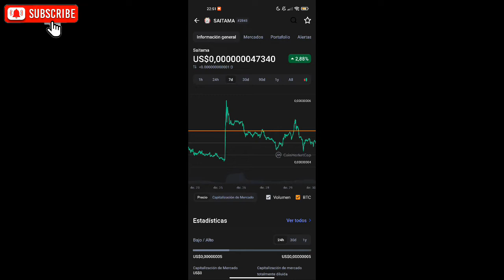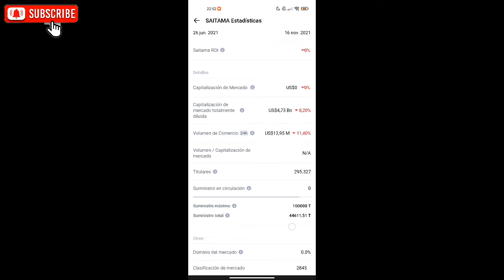SAITAMA MÁS DE 295K HOLDERS!!!😯😯😯 SAITAMA INU VA A EXPLOTAR! SAITAMASK WALLET LANZAMIENTO / WOLFPACK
✅Únete a Trade Republic y haz que tu dinero trabaje para ti.
Utiliza este link de invitación personal
para darte de alta y recibir una recompensa.

✅🔥2 APP PARA MINAR
CRIPTOS GRATIS!!!

(CONSIGUE 10% MÁS! CÓDIGO👉IV1VUTDO )✅

✅COMO COMPRAR SAITAMA INU 1 PARTE:✅

👾ÚNETE A MI GRUPO DE TELEGRAM, PARA FORMAR PARTE DE ESTA GRAN FAMILIA!👇👇👇👇👇👇👇👇
👉👉 CANAL OFICIAL DE sstylevines